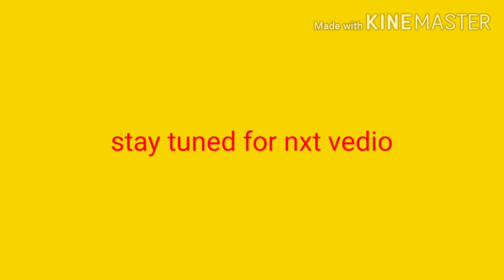From BAD howler to GREAT goal-line tackle!! You can't miss this amazing scene shorts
Melbourne City defender Curtis Good produced a stunning goal-line clearance to prevent Western Sydney Wanderers forward Simon Cox from scoring in the Australian A-League.

Former Newcastle centre back Good appeared to have little chance of stopping Cox from finding the net but he raced back before making an excellent challenge.

Good's team-mate Harrison Delbridge was also on the goal-line to help clear the danger, with Cox, who previously played for West Brom, Reading and Southend, left hugely frustrated by his failure to score.

Good admitted that he was rather fortunate to get the ball away.

'I was quite lucky in the end, to be honest,' Good told the A-League's official website.

'It was my mistake at the start that caused it. I was quite lucky he didn't slide in and it gave me the opportunity to get back.

'It was more just panic. As soon as you make the mistake your heart starts racing.

'At first I thought there was an opportunity but I suppose you just keep on going and get back and do what you can.

'Luckily (Harrison Delbridge) was on the line as well so with him tracking back it gave us the opportunity to clear it.'

The game ended in a 1-1 draw, with Tate Russell having given Western Sydney Wanderers the lead before Jamie Maclaren equalised for Melbourne City with a penalty.

Melbourne City are currently in second place in the A-League, while Western Sydney Wanderers are in eighth.

Good joined Newcastle in 2012 but made just two competitive appearances for the first team before leaving in 2018.